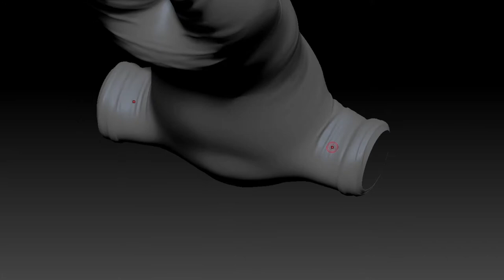Lion Domain Guard trailer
Lion Domain Guard - Animated 3d character

3d character creation for Wonfourn, male character Guard of the Lion Domain nation.